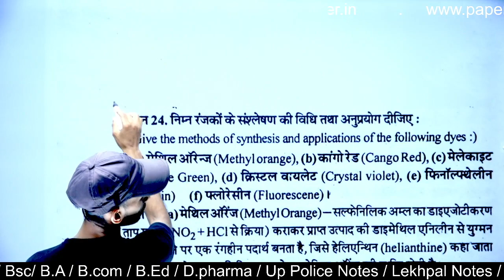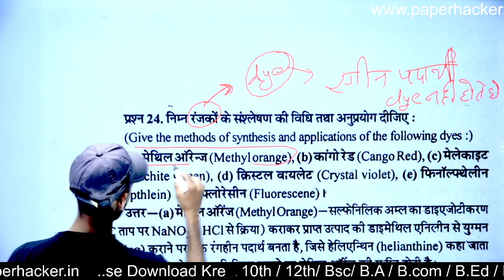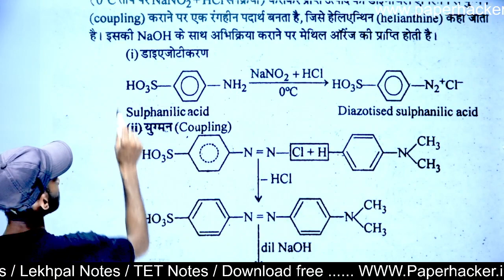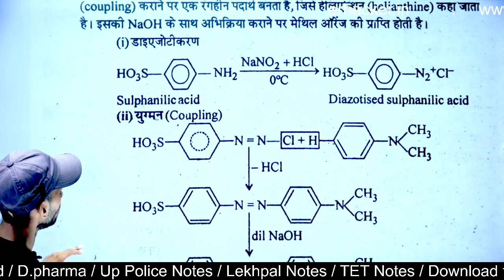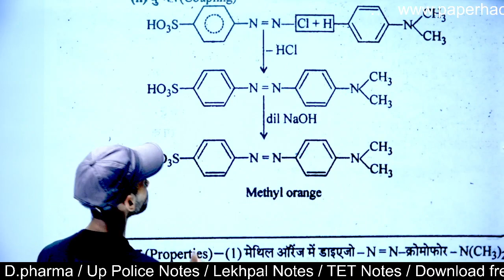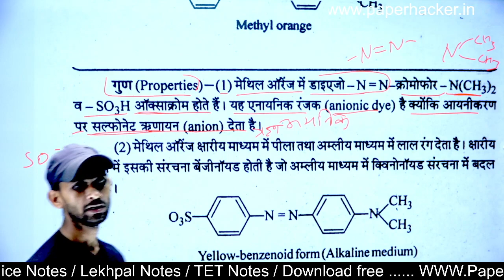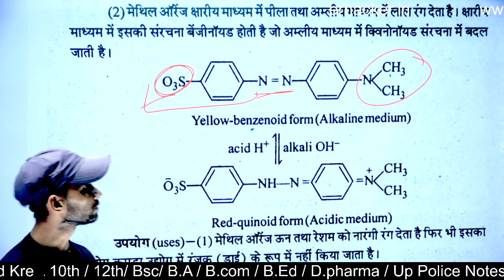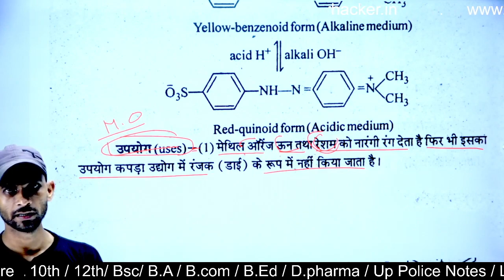34.मेथिल ऑरेंज बनाने की विधि, Methyl Orange, Bsc 2nd semester chemistry